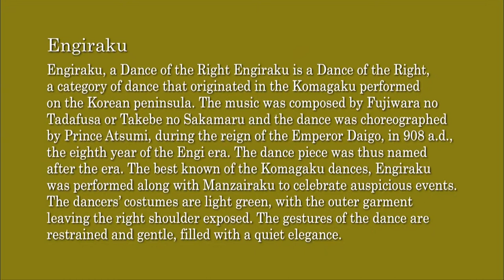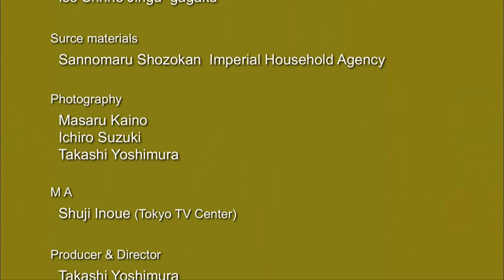Bugaku Engiraku 舞楽 延喜楽 （１１分） 伊勢神宮：神宮 秋季神楽祭 延喜楽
Engiraku is a Dance of the Right, a category of dance that originated in the Komagaku performed on the Korean peninsula. The music was composed by Fujiwara no Tadafusa or Takebe no Sakamaru and the dance was choreographed by Prince Atsumi, during the reign of the Emperor Daigo, in 908 a.d., the eighth year of the Engi era. The dance piece was thus named after the era. The best known of the Komagaku dances, Engiraku was performed along with Manzairaku to celebrate auspicious events. The dancers’ costumes are light green, with the outer garment leaving the right shoulder exposed. The gestures of the dance are restrained and gentle, filled with a quiet elegance.